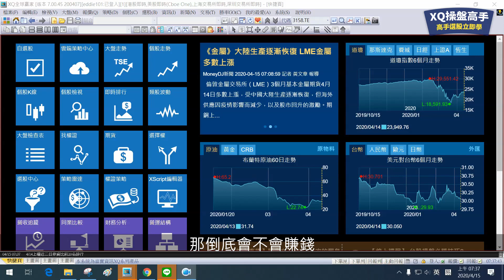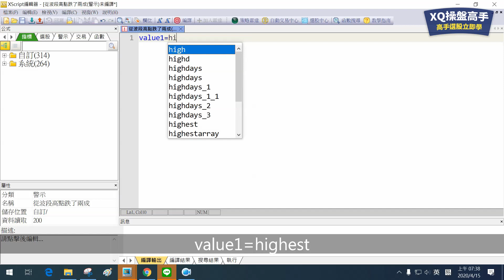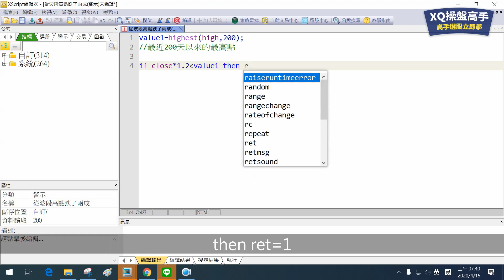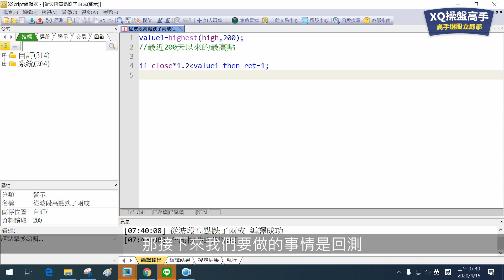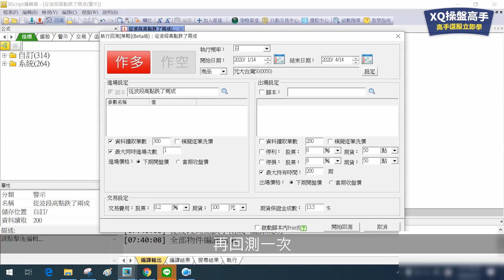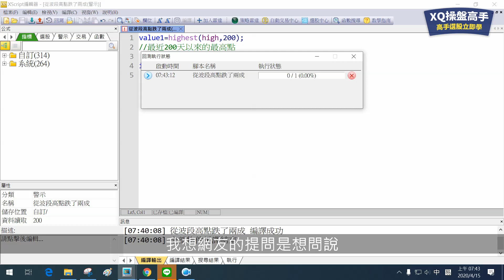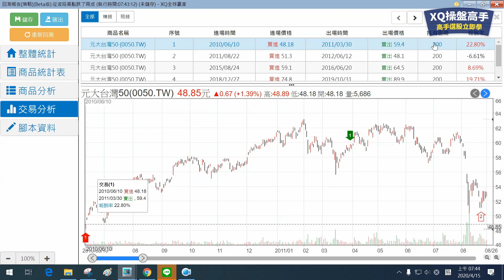台灣50操作策略，5戰4勝大解析│XQ操盤高手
找出趨勢，順勢而為，XQ can help!
藉由XQ操盤高手回測一下，當台灣50跌兩成之後進場，擺一陣子，勝率如何？會不會賺錢？